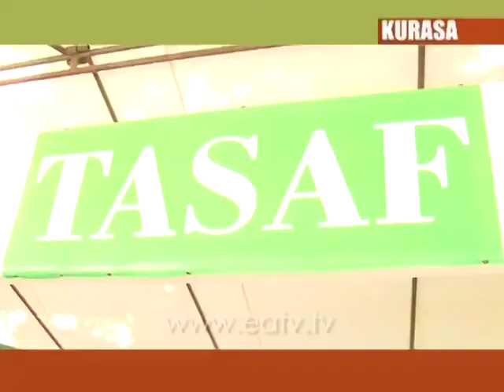Kurasa, 20 Jun 2014